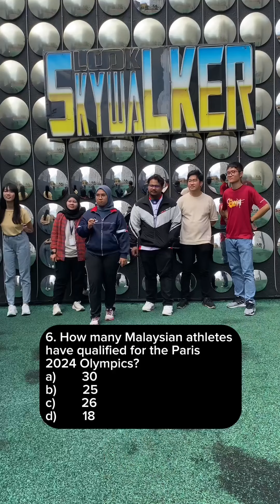𝐇𝐨𝐰 𝐖𝐞𝐥𝐥 𝐃𝐨 𝐘𝐨𝐮 𝐊𝐧𝐨𝐰 𝐓𝐡𝐞 𝐎𝐥𝐲𝐦𝐩𝐢𝐜𝐬? 🏅🌟🏆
Test your Olympic knowledge with us! Try out a fun trivia challenge with 10 questions about the Olympics and see how much you really know!